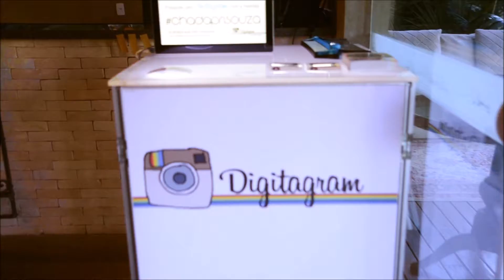Meu chá de Cozinha ♥